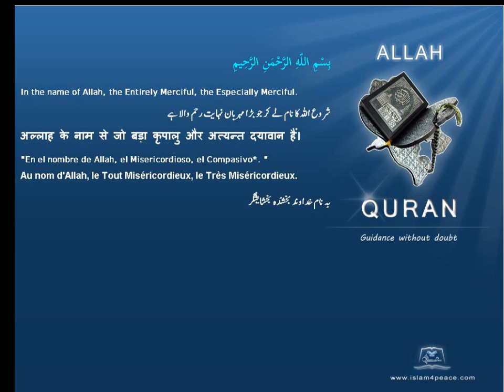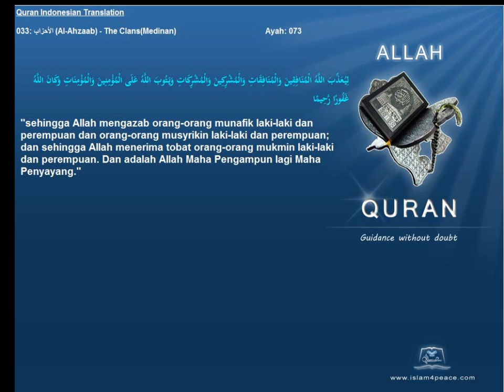Quran Indonesian Only 033 الأحزاب Al Ahzaab The ClansMedinan Islam4Peace com